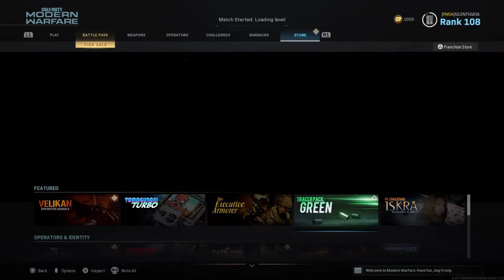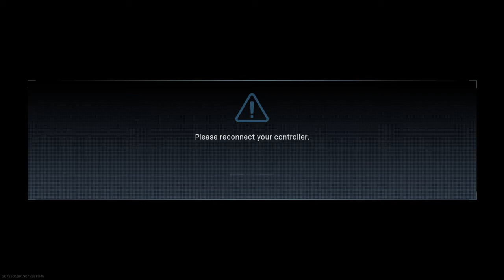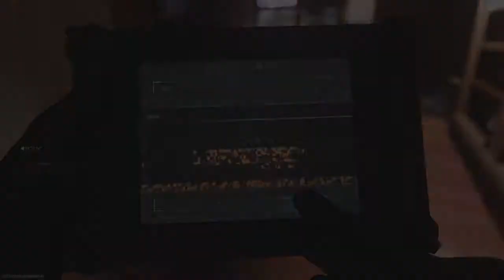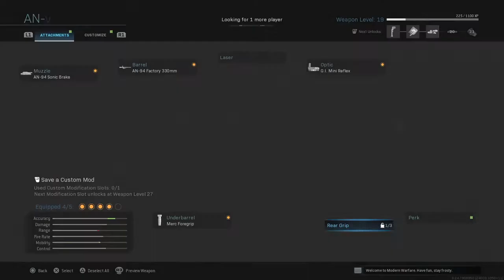Call of Duty®: Modern Warfare®[HC Free-For-All]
Gameplay of Call of Duty Modern Warfare Hardcore Free-For-All Season 5 do have the BALLS FOR FREE-FOR-ALL!!!